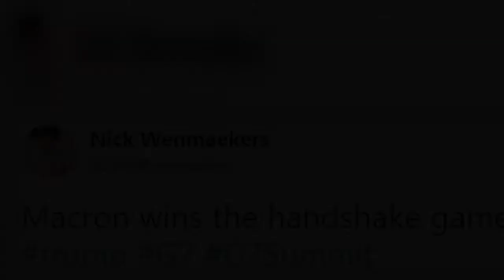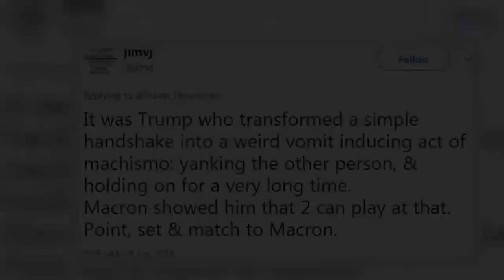French president grips Trump's digits so hard they turn pale and are left with a thumb print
Once I have received your message and determined you are the proper owner of this content we will have it removed, for sure.